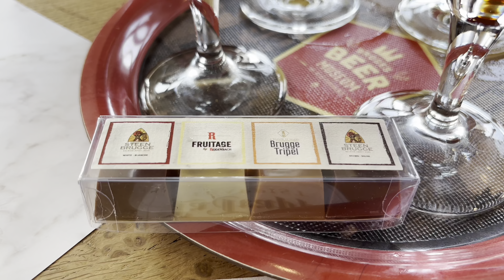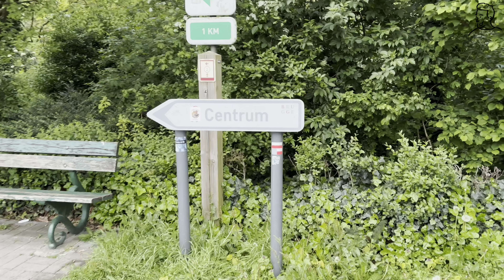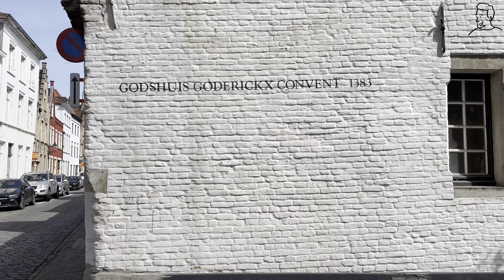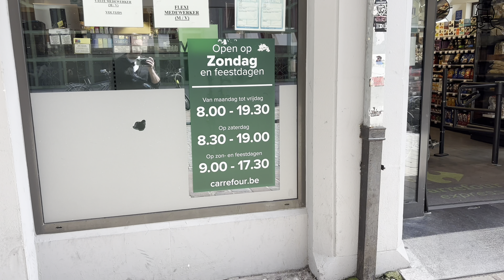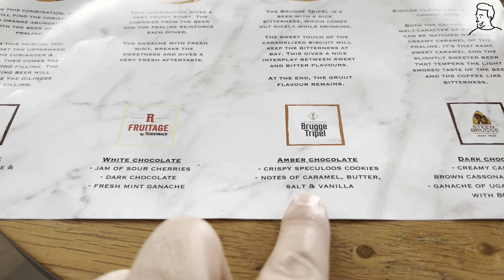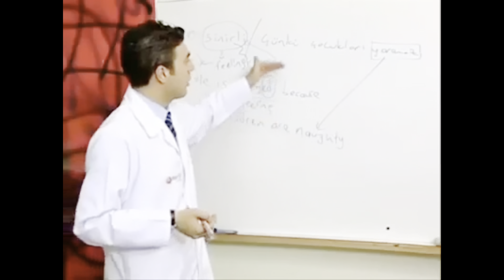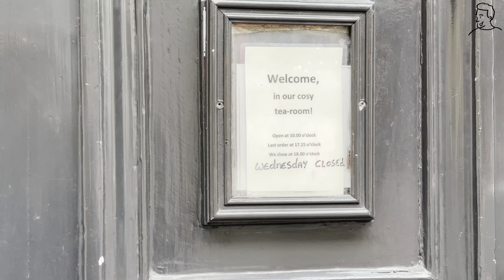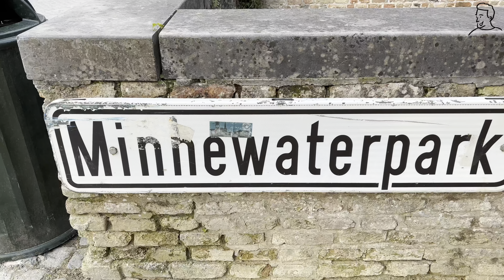BRUGGE'DE 24 SAATTE NELER YAPILIR? | AŞIKLARIN RUHLARI BURADA | BRUGGE VLOG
Brugge'de 24 saatte neler yapılır? Aşıkların ruhları burada, Minnewater Park. Orta çağdan kalma, yeşillikleri, tarihi dokusu ve UNESCO Dünya Mirası listesinde bulunan Brugge görülmeye değer. Belçika'nın liman şehri, açık hava müzesi gibi duran ve gören herkesi kendine hayran bırakan dopdolu Brugge videosu karşınızda!

Eğer beğendiysen bir beğeni atmayı ve yorum yazmayı çok görmezsen makbule geçer :)